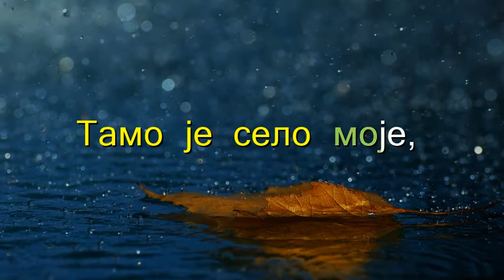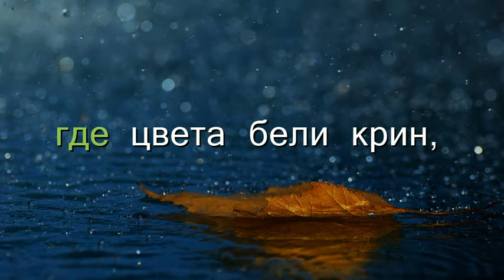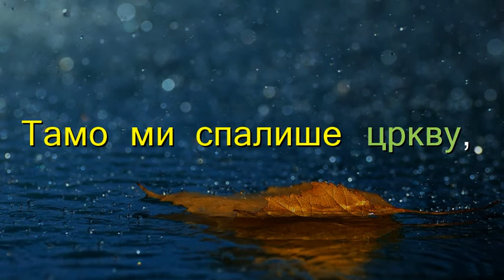Tamo Daleko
Karaoke